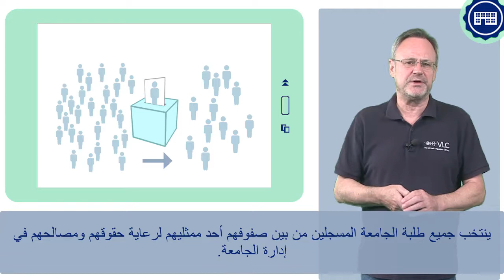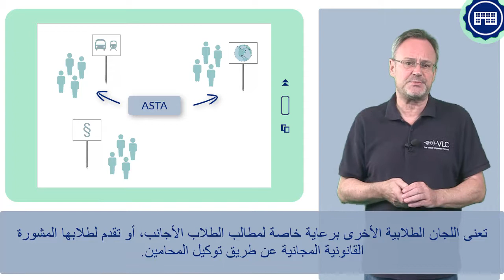FIT4UNI 6_5 - Der AStA, das StuPa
Die Studenten einer Hochschule wählen aus ihrer Mitte Vertreter für ihre Rechte in das Studentenparlament, und dieses wählt den AStA. Deren Aufgaben beschreibt diese Lektion.